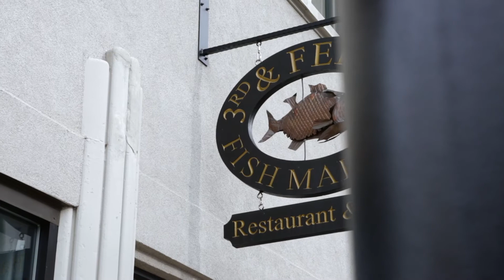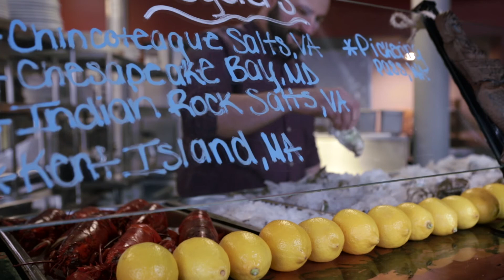Third and Ferry Fish Market at Easton Public Market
3rd and Ferry Fish Market at Easton Public Market